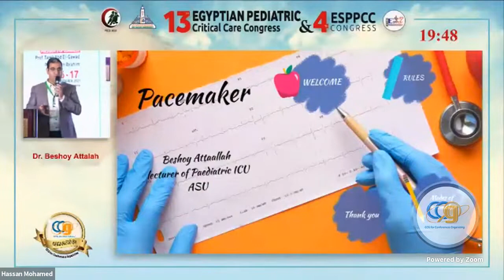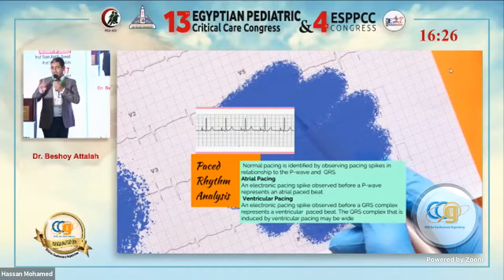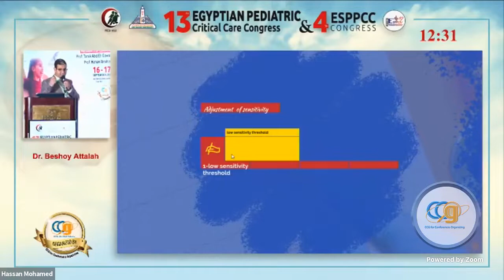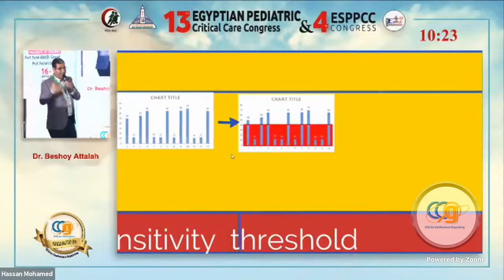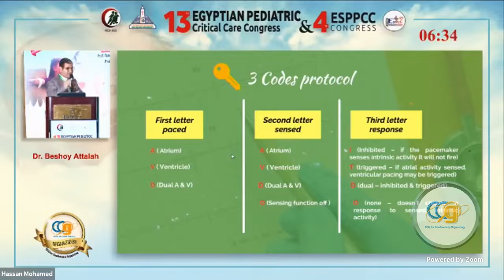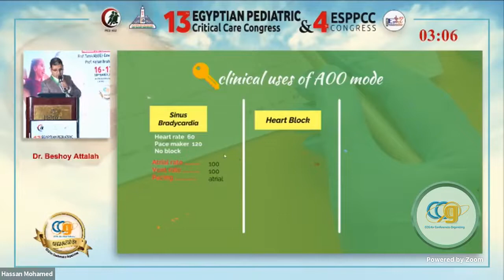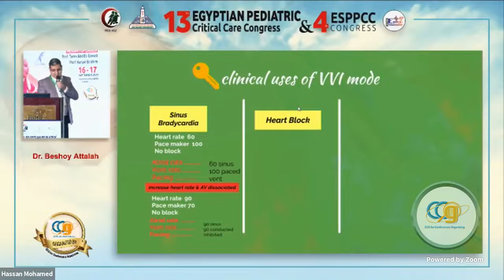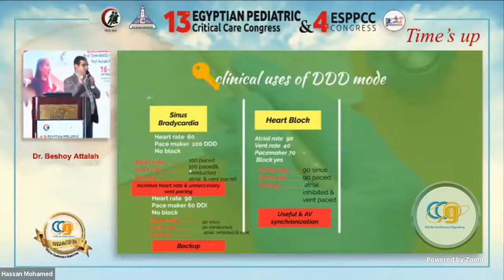Pacemaker Dr Beshoy Attallah